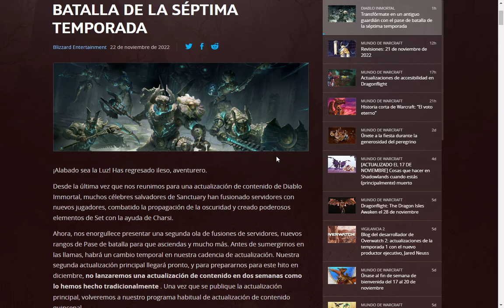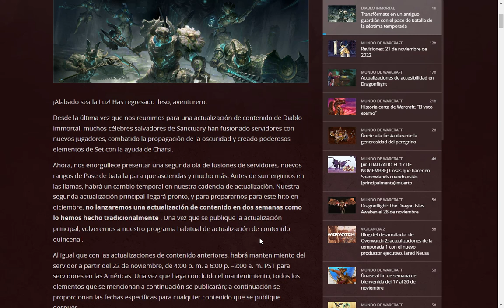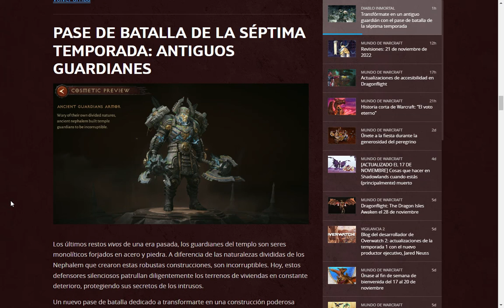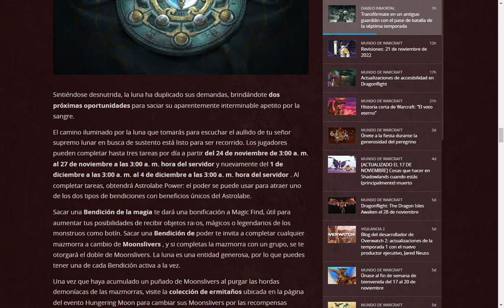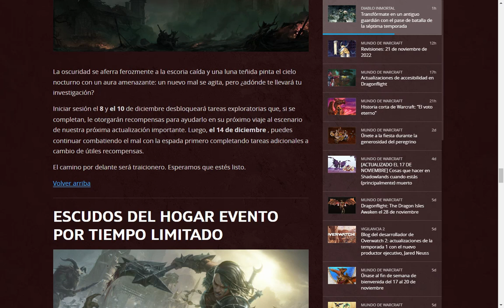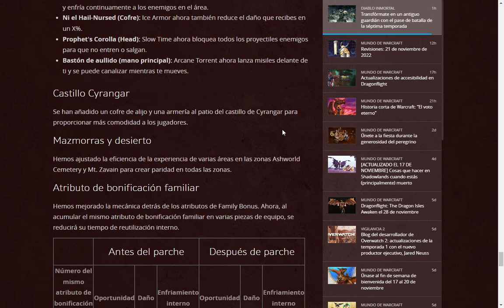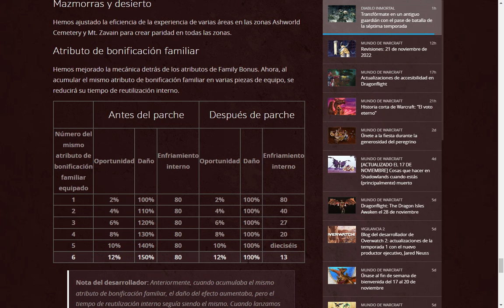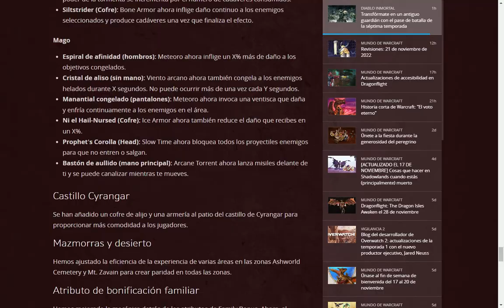Diablo Inmortal: 🛑Nueva mini actualización!!! 💥Pase de Batalla 7ma Temporada!!! 💥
Si deseas apoyar mi canal con cualquier contribución puedes hacerlo a través de este enlace, será de mucha ayuda para seguir trayéndote mas contenido para ti...Muchísimas gracias!!!